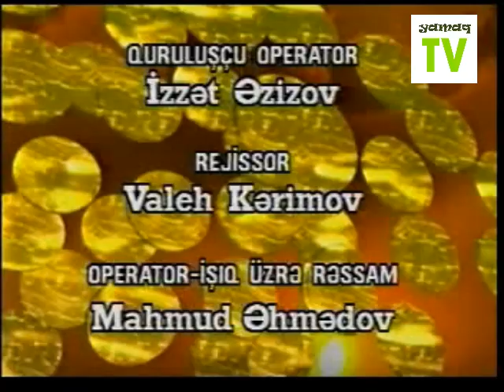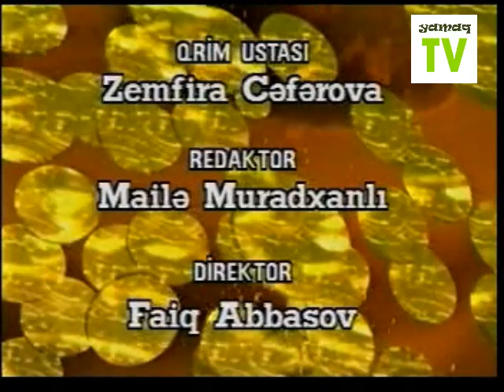GƏL QOHUM OLAQ FİLMİ (ORJİNAL VERSİYA) AZERİ KOMEDİYA 2020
Rafael İsgəndərov-Qarakişi
İlahə Səfərova-Minayə
Valeh Kərimov-Ədalət
Yasin Qarayev-Camal
Şəfəq Əliyeva-Mehriban
Ələddin Abbasov-Zeynal kişi

kopyalamaq qadağandır. kanal mühafizə olunur.